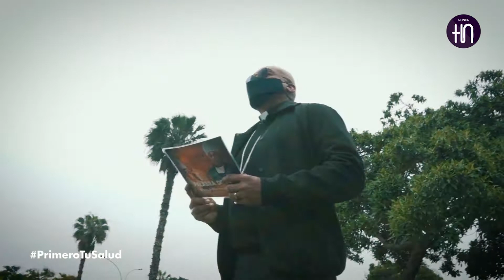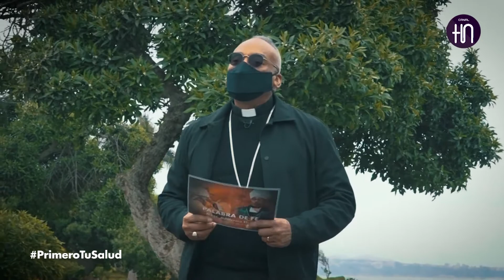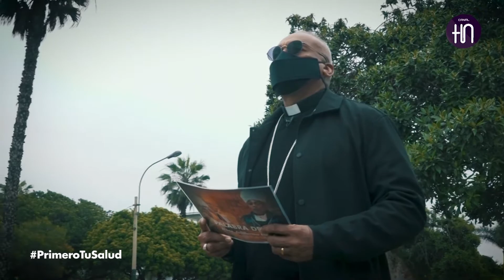Canal HN, Palabra de Fe: Padre Nuestro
Canal HN
Palabra de Fe: Padre Nuestro
Compartamos juntos, hoy martes 01 de septiembre, la Palabra de Fe: Padre Nuestro, con el tema "Danos hoy nuestro pan de cada día" dadas por el Mons. Guillermo Elias Millares, Obispo Auxiliar de Lima